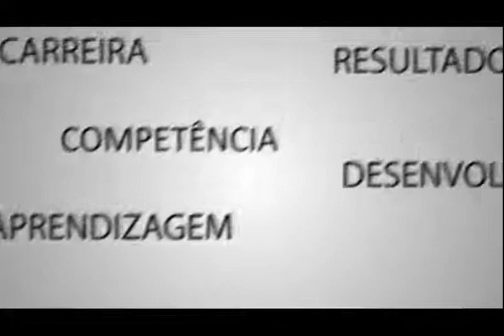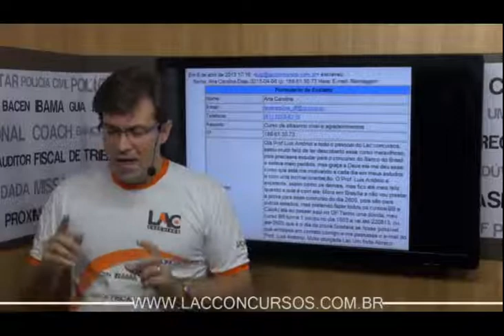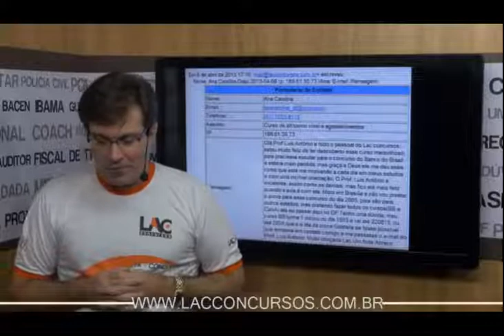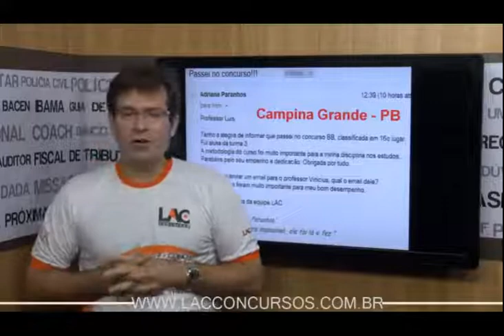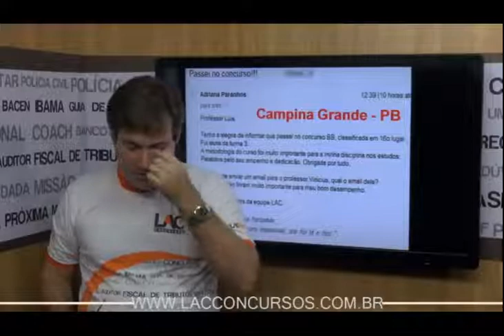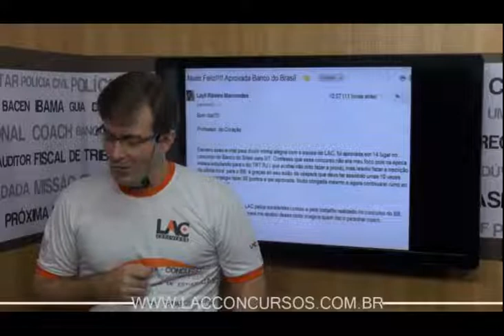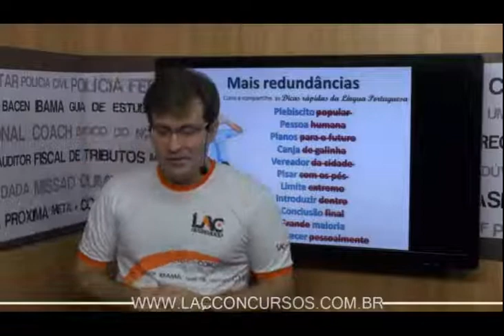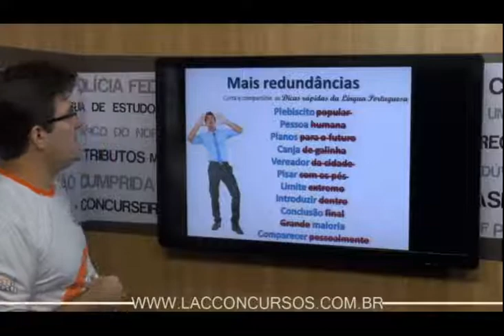2119 | Personal Coach BB 2013 - AULA 36 a 42 | Sexta